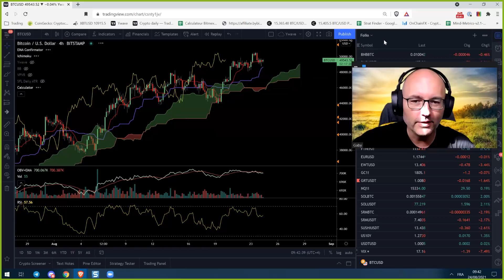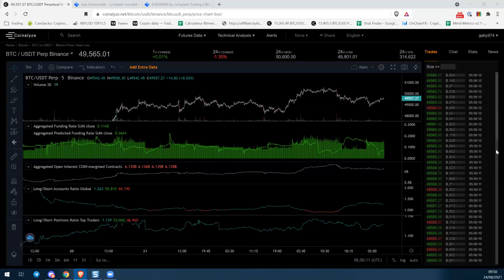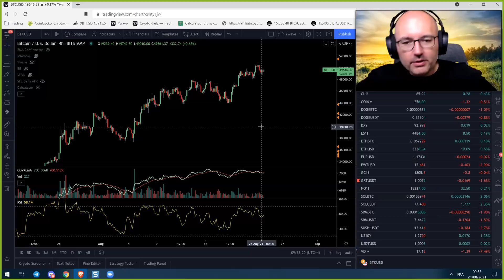La Météo Bitcoin FR - Mardi 24 août 2021 - Analyse Crypto Fanta